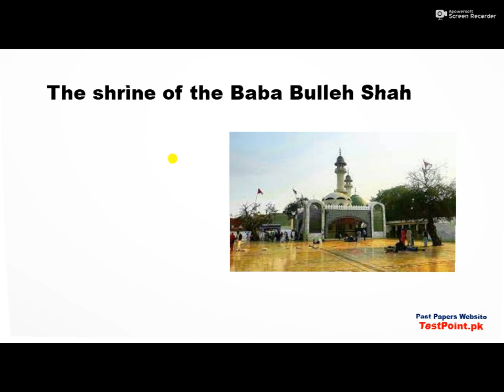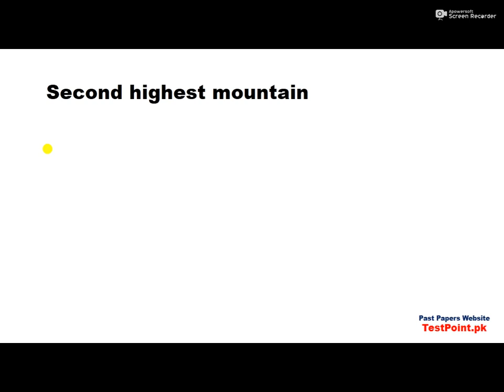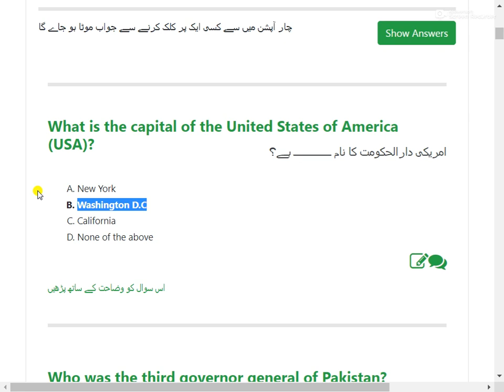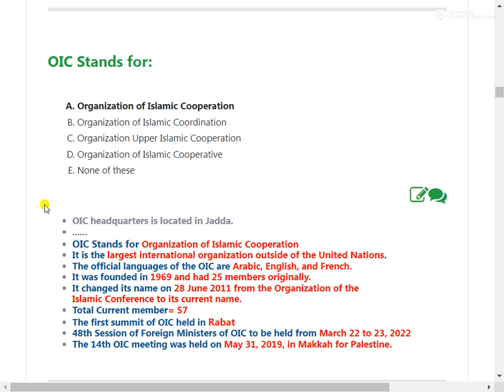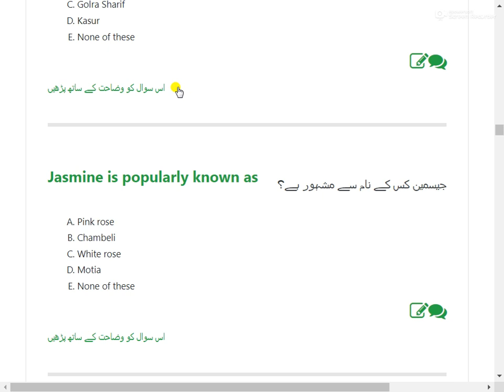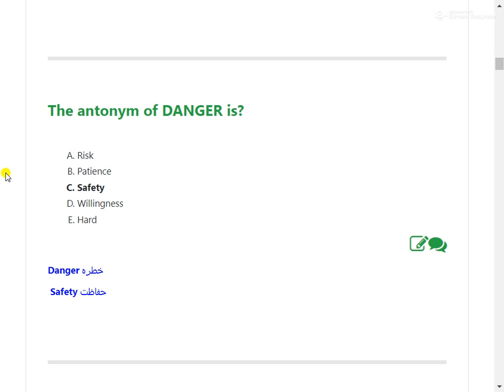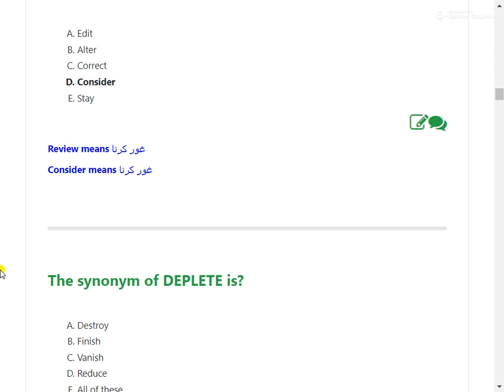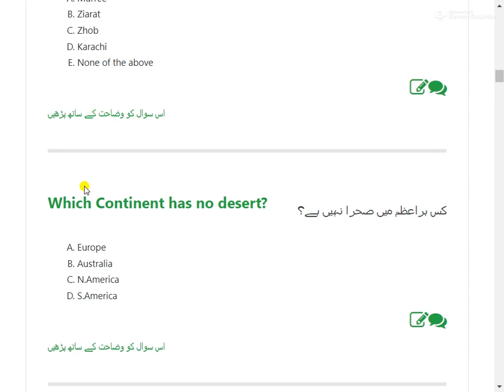NTS Vaccinator Sindh (second-shift) solved paper held on 18/06/2023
All Jobs Past Papers
TestPoint.Pk

NTS Vaccinator Past Papers PDF,
NTS Vaccinator complete solved paper,
NTS Vaccinator MPT Complete solved Paper held on 18/06/2023,